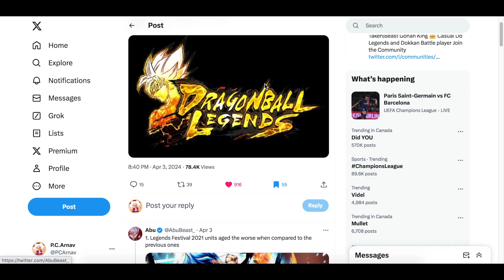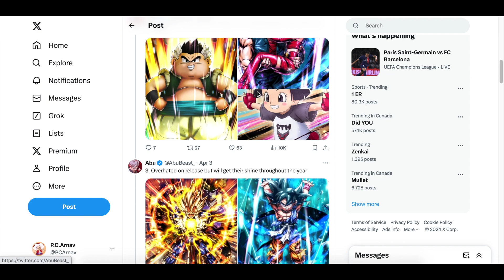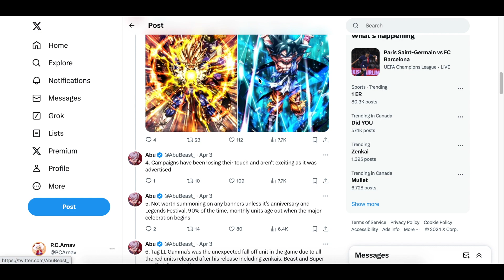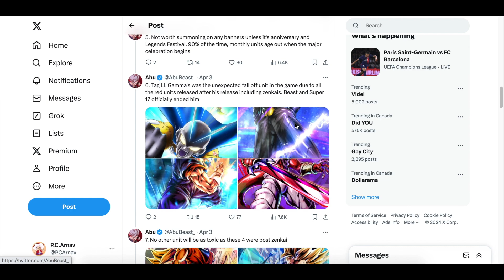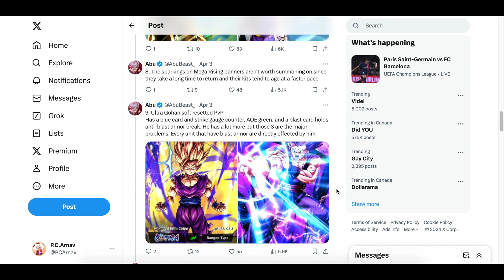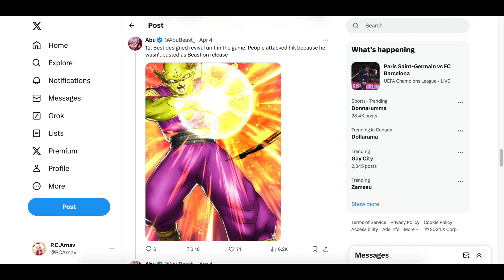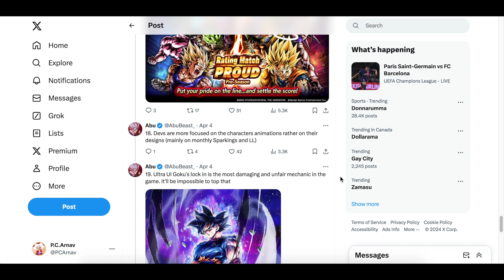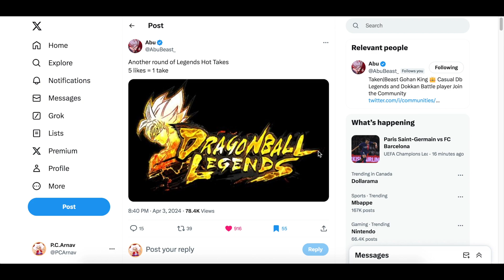REACTING TO DRAGON BALL LEGENDS HOT TAKES 🔥🔥🔥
Like, sub, shart, and fart u know the drill

(I'm 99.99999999% Sarcastic in my videos btw if u cant tell)